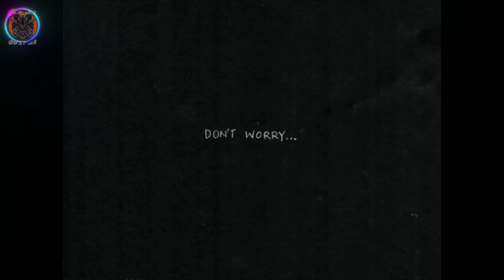Top 20 BEST Indie RPG's Worth Your Time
Welcome back, gamers! Today, we have another list of great games that are worth checking out. Let's delve into these indie RPGs on the Nintendo Switch, perfect for sinking our time into.

00:00 Start
00:17 Game 1
01:12 Game 2
02:04 Game 3
02:57 Game 4
03:35 Game 5
04:42 Game 6
05:25 Game 7
06:17 Game 8
07:24 Game 9
08:19 Game 10
09:22 Game 11
10:22 Game 12
11:33 Game 13
12:40 Game 14
13:44 Game 15
15:02 Game 16
16:07 Game 17
17:11 Game 18
18:15 Game 19
19:26 Game 20
20:21 Outro